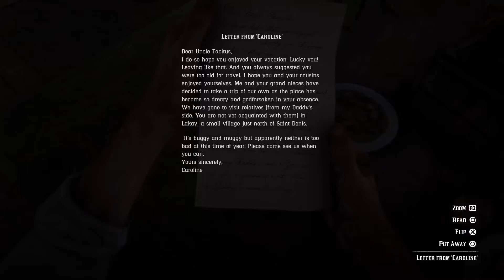Playing red dead redemption